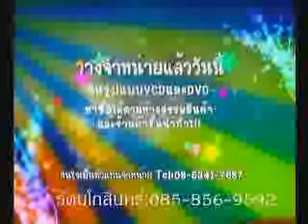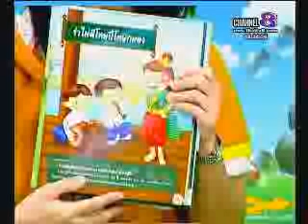ช่อง8 รายการบ้านการ์ตูน 1 12 56